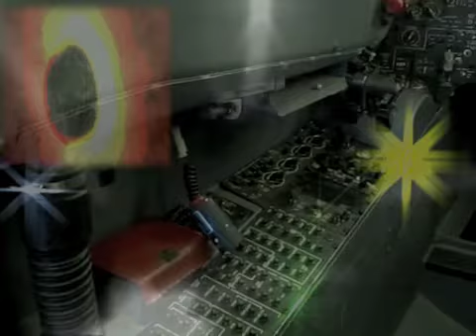Saphron-Window Samba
Just a little 2 minute Organic 2 Step Breakbeat Garage promo beat along with footage of the cockpit  of a Fighter Jet layered with stuff about String Theory.